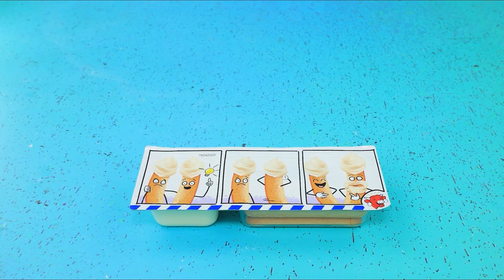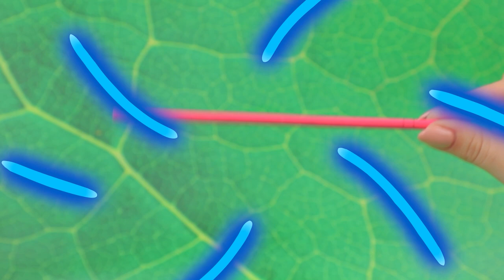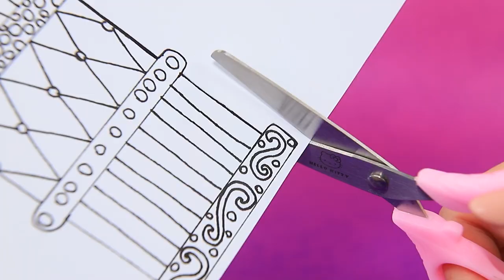DIYs Frozen & Enrolados / 11 Truques e Artesanatos para Bonecas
Rapunzel e Elsa se tornaram grandes amigas. E mesmo na educação dos filhos, eles agem juntos. Assista a ideias interessantes em nosso novo vídeo.

• tesoura
• faca de serviço
• pincéis de pintura
• tinta acrílica
• papel de espuma regular e glitter
• tecido atlético
• tule
• cordão rosa
• pedras decorativas
• fita de miçangas decorativas
• fita decorativa com folhas
• caixa de lanche de plástico
• drenagem de plantas
• musgo
• galhos
• flores artificiais
• neve artificial
• glitter
• lantejoulas em forma de floco de neve
• varas de madeira
• papel
• marcadores
• fio acrílico
• olhos de plástico
• caixa de papelão
• tabuleiro de jogo impresso
• botões
• estrelas brilhantes
• cordão
• massa de modelar
• fita
• limpador de tubulações
• garrafa de plástico e tampa de plástico
• espetos de plástico
• cortiça
• plástico transparente fino